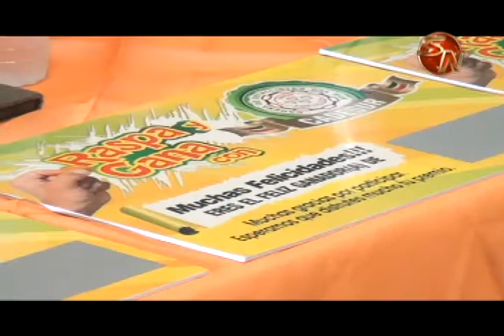Un vecino de Damas de Quepos fue el ganador de carro de la promoción Raspa y Gana de Cadesur